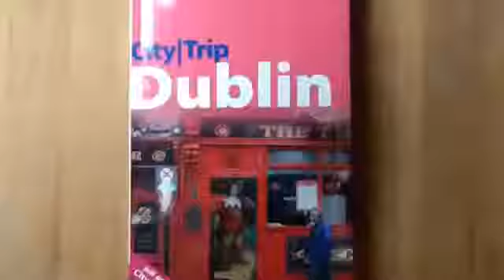WEIBrations goes to Various Voices Dublin 2014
Various Voices Dublin 2014 Choir Postcard Videos